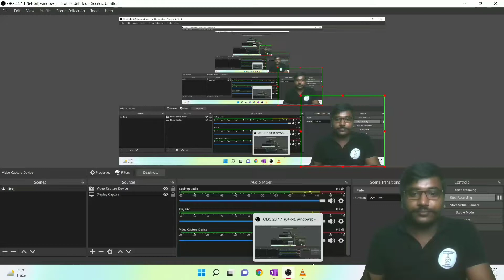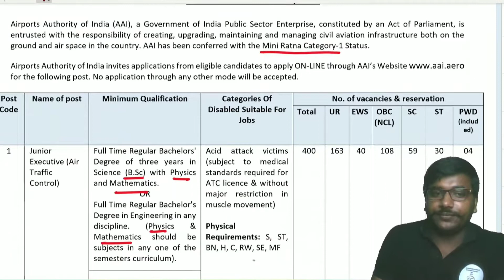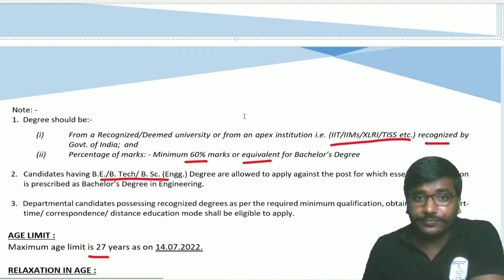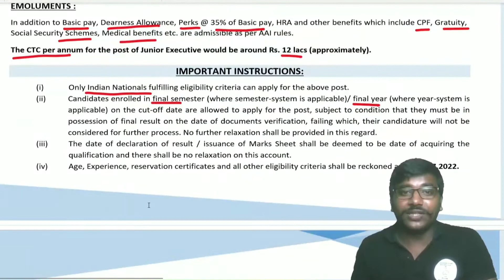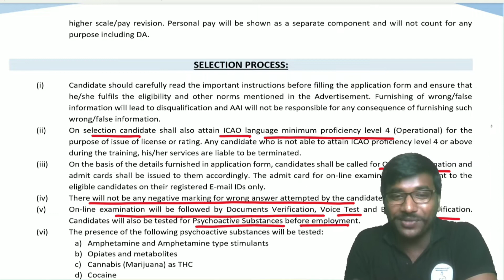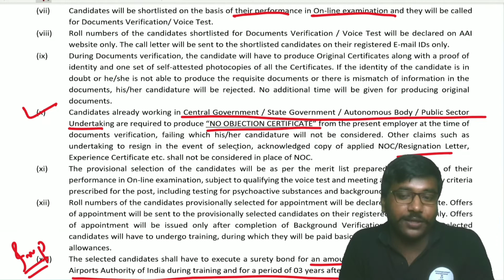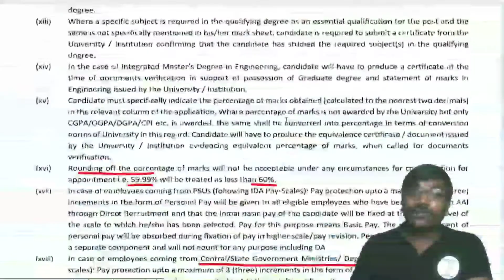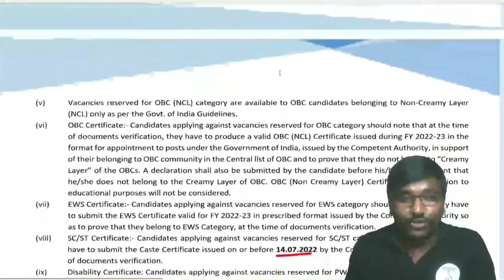AAI Recruitment 2022 | Salary ₹12,00,000 | Final Year Eligible | Permanent Job | Fresher Eligible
In this video, I have explained:- AAI ATC 2022 Notification | AAI ATC Recruitment 2022 | Complete Information

✔️Designation.
✔️Important Dates.
✔️Eligibility Criteria.
✔️Relaxation.
✔️Vacancy & Job Location.
✔️Salary
✔️How to Apply & Application Fee.
✔️Selection Procedure.

➔ Timecode:-
2:42- Designation/Types of Post
2:54- Eligibility Criteria
3:16- Vacancy
4:30- Essential Qualification
5:12- Relaxation
6:36- Important Dates
7:07- Salary
7:59- Important Instructions
10:32- Selection Procedure
13:00- General Instructions
14:20- Job Location
15:53- How to Apply
16:42- Required Documents
16:58- Application Fee

AAI ATC Recruitment 2022 Notification is released! AAI has officially released the AAI ATC notification for 400 vacancies for the post of Junior Executive (Air Traffic Control) on 7 June 2022. Candidates can apply for the AAI JE ATC post from 15 June to 14 July 2022. The exam date for AAI JE ATC shall be announced separately.

The AAI ATC syllabus is quite simple and candidates can easily prepare it by dedicating a few hours every day. The syllabus is divided into Part A and Part B. Part A has general subjects like language, aptitude, general knowledge, etc. Part B is a bit more technical with questions that come from subjects like Mathematics, Physics, etc.
AAI ATC General Knowledge Syllabus includes topics like Banking and Insurance, Rivers and Lakes, Current Affairs, Government Schemes and policies, Sports, etc. AAI JE ATC Reasoning Ability Syllabus includes topics like Puzzles, Input and output, Order and Ranking, Data Sufficiency, Alphanumeric Symbol series, Coding and Decoding, etc. Rest all the subjects will have graduate-level questions which can be easily solved if one is well-acquainted with the AAI ATC syllabus and has practised well.

The AAI ATC application fee for the SC/ST/Female candidates is Rs. 81 while General/OBC candidates have to pay Rs.1000.

No, work experience is not mandatory for all the posts. Work Experience is essential for the post of Manager only. So, candidates should apply for the AAIT ATC recruitment for the post of JE regardless of work experience as the exam will be the qualifying and deciding factor.

aai atc
aai atc 2022 notification
aai atc preparation
aai atc next recruitment 2022
aai 2022 application form
aai recruitment 2022
aai recruitment
aai atc upcoming vacancy
aai atc new vacancy 2022
aai notification 2022
aai notification
aai atc notification 2022
aai atc notification
aai recruitment 2022 notification